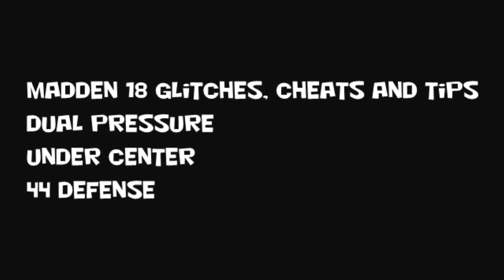Madden 18 Glitches Cheats and Tips - Under Center - Dual Pressure - 44 Split